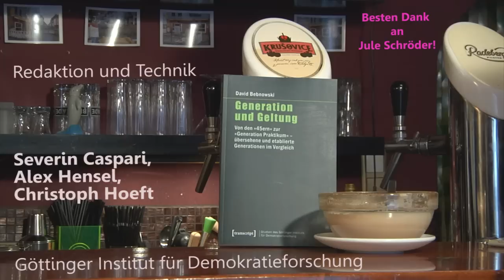Generation unter Druck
David Bebnowski über die Generation Praktikum und sozialwissenschaftliche Generationsforschung. und